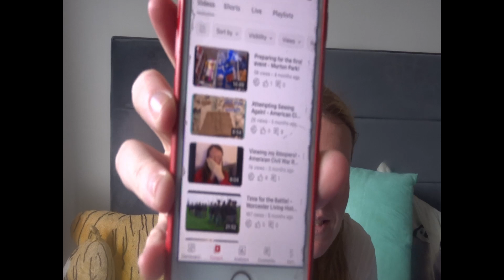Events Update & More of ME Yapping! - August 2024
Hi all,

An update on the battle footage will be in a couple videos time, since we are at back to back shows at the moment.

This video is short but filling space for this Friday as we are back-to-back as the line above explains.

I really want to show what is different as a hobby and something which everyone can get involved with. We all spend too much time on the computer and with modern day technology (albeit I am with this YouTube channel), but I want to show what can be done without all of that faff!

For more about me, and why I started the channel please see the description below.
Here is a link to my first video so you can understand what I am doing here...

Two things I want to mention:
- I am not a historian so some things I may say or show might not be 100% accurate but I do try and find the most accurate information possible.
- This is my much loved hobby, so some items of clothing or how I have my hair might not be 100% accurate either or exact as it should be, this is just because I do this in my free time with my money and I try and be as accurate as I can but not always possible.

Links I have mentioned:
118th Pennsylvania Volunteer Infantry
118thpvi.co.uk

American Civil War Society - ACWS
acws.co.uk

Events Page
118thpvi.co.uk/events

118th Pennsylvania Volunteer Infantry - @118thPenn

118th Pennsylvania Volunteer Infantry - @118thpvi

In the mean time please share with friends and family... Thank you